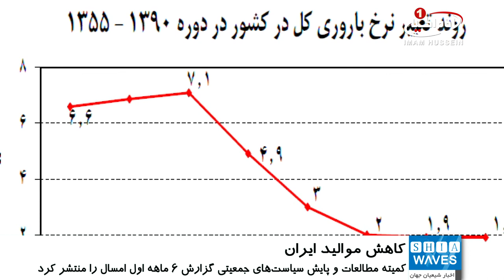کاهش میزان موالید کشور ایران در سال جاری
نرخ رشد جمعیت در ایران به حدود یک درصد رسیده  و پیش بینی می‌شود در سال‌های آینده نرخ رشد جمعیت این کشور منفی شود.
به گزارش شیعه ویوز به نقل از خبرگزاری فارس، کمیته مطالعات و پایش سیاست‌های جمعیتی دبیرخانه شورای عالی انقلاب فرهنگی ایران از وضعیت فعلی جمعیت و میزان موالید کشور در شش ماهه اول سال ۹۸ گزارشی را منتشر کرد.
در این گزارش آمده است که از سال ۱۳۸۰ تا سال ۱۳۹۴ در ایران با افزایش موالید روبرو بودیم اما پس از سال ۱۳۹۴ به علت خالي‌ شدن توان درونی جمعيت تعداد تولدها با شیب تقریباً تندی شروع به کاهش کرده و در سال ۱۳۹۷ میزان موالید این کشور نسبت به سال قبل با کاهش بیش از ۸ درصدی مواجه شده است که در دو دهه اخیر بی‌سابقه بوده است.
همچنین در ۶ ماهه اول امسال(۱۳۹۸) نسبت به ۶ ماهه اول سال ۱۳۹۷ این تعداد با ۱۳ درصد کاهش مواجه بوده که کاهش بیش از ۹۲ هزار تولدی را به همراه داشته است.
در این گزارش آمده است که تخمین زده می‌شود در پایان امسال میزان تولد به یک میلیون و ۲۰۵ هزار و ۹۵۴ عدد برسد که کاهش بی‌سابقه‌ای نسبت به سال‌های گذشته داشته است.
تعداد تولدهای سال ۱۳۹۷ در مقایسه با سال ۱۳۹۴ نشان دهنده کاهش ۲۰۳ هزار و ۷۱۰ نفری است. همچنین، میزان موالید از حدود ۲۰ در هر هزار نفر جمعیت در سال ۱۳۹۴ با کاهشی محسوس به ۱۶,۷ در هر هزار نفر جمعیت در سال ۱۳۹۷ رسیده و تخمین زده می‌شود که در سال ۱۳۹۸ نرخ زاد و ولد با ۱۴.۵ تولد به ازای هر هزار نفر جمعیت به کمترین حد خود در طی ۵۰ سال گذشته رسیده باشد.
طبق برآورد های انجام شده بر مبنای نتایج سرشماری، جمعیت ایران در پایان نیمه اول سال جاری برابر ۸۲ میلیون و ۷۷۶ هزار و ۲۷۰ نفر بوده است. مطابق نتایج سرشماری، نرخ رشد جمعیت ایران از ۱,۲۹ درصد در سال ۱۳۹۰ به ۱.۲۴ درصد در سال ۱۳۹۵ رسیده و برآوردها نشان می‌دهد که نرخ رشد جمعیت در حال حاضر به حدود یک درصد رسیده است؛ ضمن آنکه پیش‌بینی می‌شود در سال‌های آینده با کاهش بیشتر نرخ رشد جمعیت مواجه باشیم.